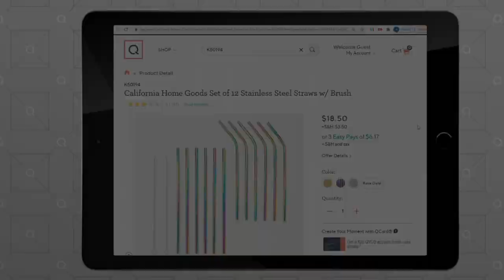Ditsch Pretzel (2) 12-oz Bags Pretzel Bites & (4) 5-oz on QVC